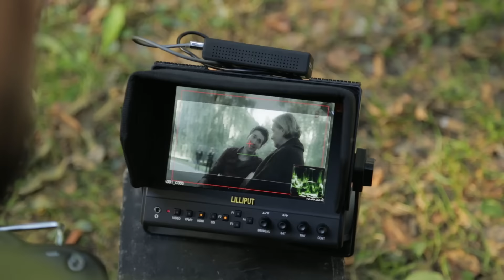Kulisy produkcji spotów kampanii